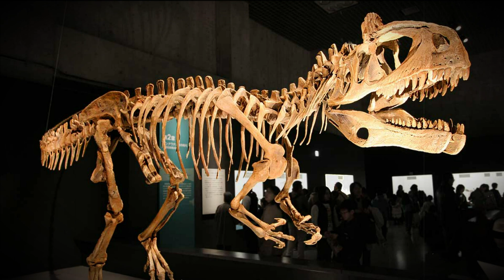Динозавры | Криолофозавр | Cryolophosaurus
Криолофозавр — крупный плотоядный динозавр, живший во времена раннего юрского периода, примерно 190 млн лет назад. Он довольно быстро бегал на двух задних конечностях среди лесов Антарктиды. Этого динозавра было легко узнать по высокому костному гребню, вытянутому поперек головы. Такая нестандартная деталь и место находки послужили поводом для названия. Имя криолофозавра означает «замороженный ящер с гребнем».

Известное место обитания: Антарктида.
Время: ранний юрский период.
Отряд: ящеротазовые.
Подотряд: тероподы.
Значение названия: «замороженный ящер с гребнем».
Длина: 6—8 м.
Высота: 3 м.
Вес: 2 т.

Палеонтологам удалось найти череп хищника с девятью острыми и загнутыми внутрь зубами. Антарктическая экспедиция в 1991 г. стала большой удачей для ученых. Палеонтологи отправились в Трансантарктические горы, где после долгих поисков нашли во льдах почти целый скелет криолофозавра. Раньше ученые тоже находили в Антарктиде останки древних животных, но это были только отдельные фрагменты.

Палеонтологи аккуратно доставали скелет криолофозавра из снегов и льда на протяжении многих месяцев. Ученые трудились не напрасно. Этот динозавр оказался уникальным, подобных которому практически не встречалось. Благодаря тому, что его скелет хорошо сохранился, криолофозавра удалось подробно изучить.

Гребень и пара коротких рогов возле глаз криолофозавра были слишком тонкими, чтобы динозавр мог использовать их как оружие. Ученые считают, что такое приспособление было своего рода украшением. Вероятно, оно было только у самцов и привлекало самок в брачный период. Точная форма гребня пока не известна. Ученые посчитали, что гребень похож на прическу известного певца Элвиса Пресли, поэтому они в шутку прозвали динозавра элвизавром.

Криолофозавр был одним из самых больших хищников своего времени. Этот плотоядный динозавр мог охотиться даже на крупных животных. Бегал он довольно быстро, легко догонял свою жертву, а мощный хвост помогал ему маневрировать и сохранять равновесие. Передние конечности динозавра были намного меньше, чем задние, ящер использовал их, чтобы держать пищу, которую разрывал острыми зубами. Задние конечности были хорошо развиты и несли самую большую нагрузку при ходьбе и беге.